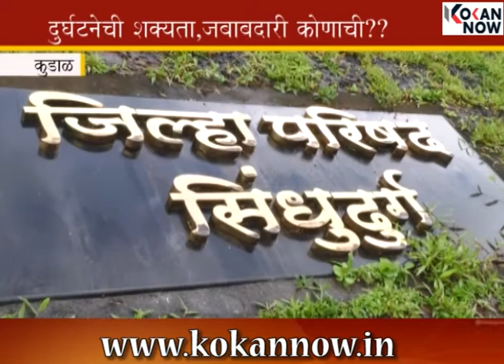कुडाळच्या पडक्या इमारतीत चालताहेत अनैतिक धंदे